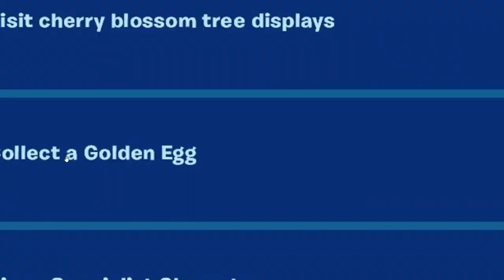RECOGE UN HUEVO DORADO - MEJOR UBICACIÓN HUEVOS DORADOS y GALLINAS FORTNITE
CODIGO Roessyt
Recoge un Huevo Dorado (0/1). localización y Ubicación Huevos Dorados y Gallinas en Fortnite. Guia Completa y Fácil Como completar todas las misiones de Fuga Primaveral en Fortnite. How to complete all Spring quests in fortnite. Como Conseguir todas las recompensas gratis de Fuga Primaveral en Fortnite. Nuevo evento Pascua 2023.